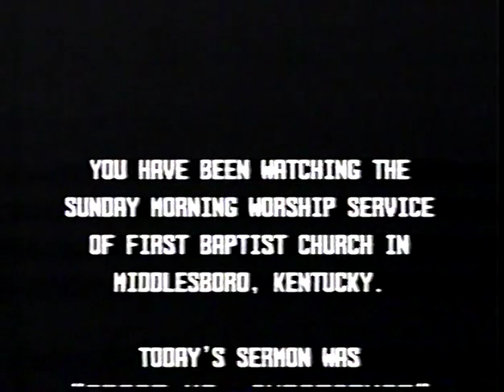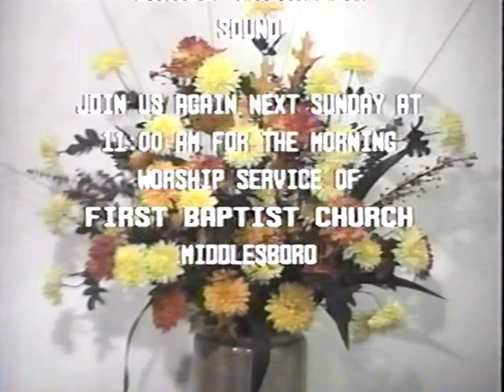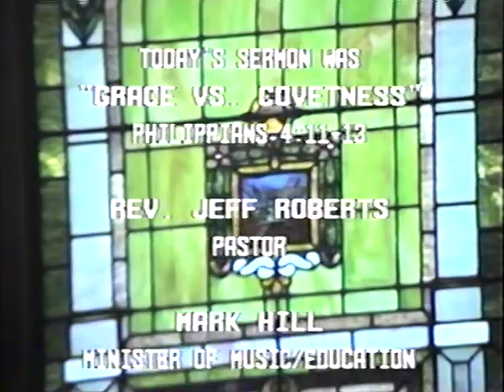FBC of Middlesboro 10/06/1996 10/13/1996